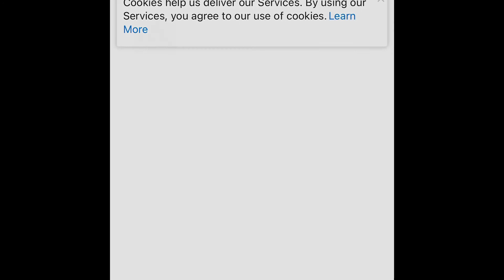searching up red but if i find blue the video ends